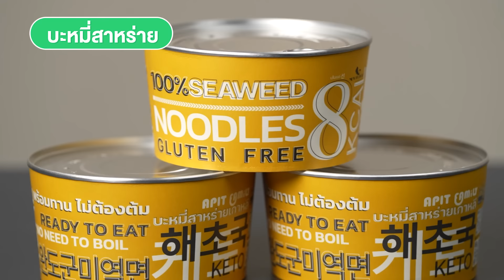ทายราคา EP.17 อาหารสุดไวรัล | เทพลีลา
ทายราคาที่สายกินต้องดู คัดมาแต่ของไวรัลขนาดนี้ ต้องถูกทุกข้อแล้วนะ!